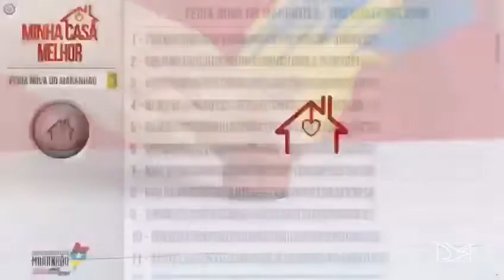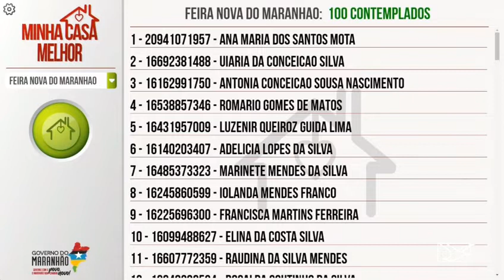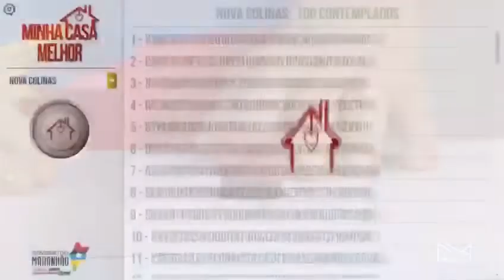Sorteio do Minha Casa Melhor de sábado 24/04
O programa Minha Casa Melhor sorteou mais 1.100 cartões nesta sábado (24). Os contemplados são das cidades de Riachão, Nova Colinas, Fortaleza dos Nogueiras, Estreito, São Pedro dos Crentes, Feira Nova, Carolina e Formosa da Serra Negra. Confira aí como foi.